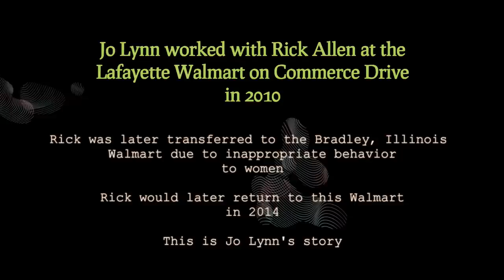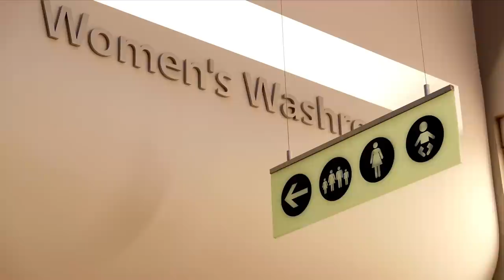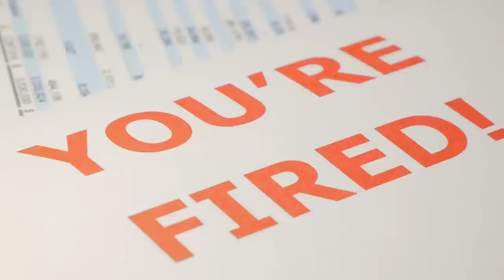Richard Allen: Lafayette Walmart Creep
UPDATE - I have recounted Jo Lynne's story here in this 1st person narrative, as I felt that was the best way to retell it.  Jo Lynne is considering doing an interview with Aspen Conner, to further discuss her encounters with Allen, and answer any questions people may have.  I will update here with a link to that interview, if and when it happens.

On Wednesday, July 5, 2023, I talked to Jo Lynne, who recounted and confirmed the date for some creepy and unsettling incidents she personally had with him while working for accused Delphi killer Richard Allen at the Walmart located on Commerce Drive in Lafayette, Indiana in 2010.

Allen would end up getting transferred to the Bourbonnais (Bradley), Illinois Walmart in 2010, where he continued on with his strange encounters with women. He would end up getting dismissed from there in 2012.

For more information on Allen's Illinois years, watch these 2 x videos by The Inquisitor.